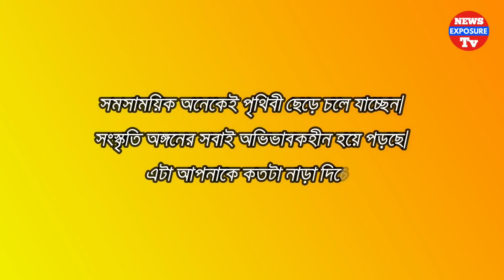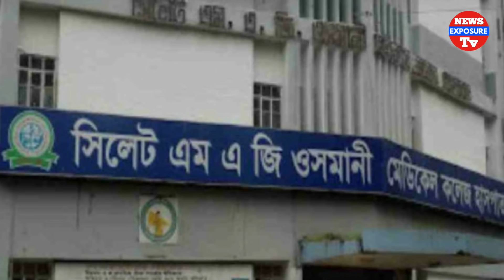কাদেরের জন্য কাঁদলেন হানিফ সংকেত ও আসাদুজ্জামান নূরও